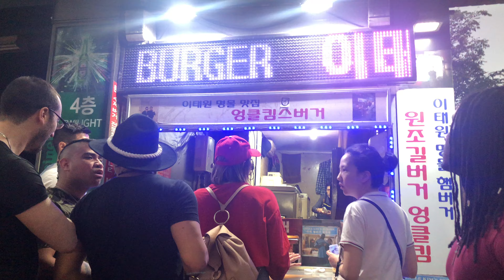5 LUGARES DE COMIDA EN COREA DEL SUR · Paola Galue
Si quieres saber más y estar atento a los tras cámaras dale un vistazo a mis redes y hazme preguntas para responderte en uno de mis próximos vídeos.

MIS REDES.

GRACIAS A LOS ARTISTAS QUE ME AYUDARON A CAMBIAR EL DISEÑO DEL CANAL:

LETTERING PRINCIPAL: @elianalapenta
EDICION VIDEO INTRO: @antoniowimmer @ticobarnet @wimmerfilms
DISEÑO: @dcgutic